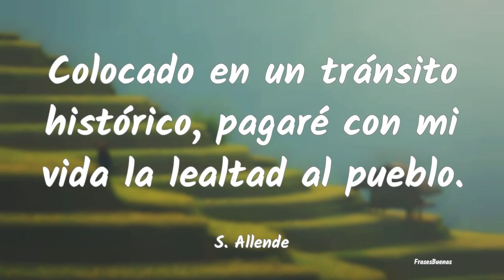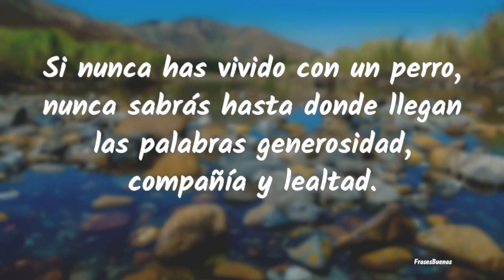Frases de Lealtad